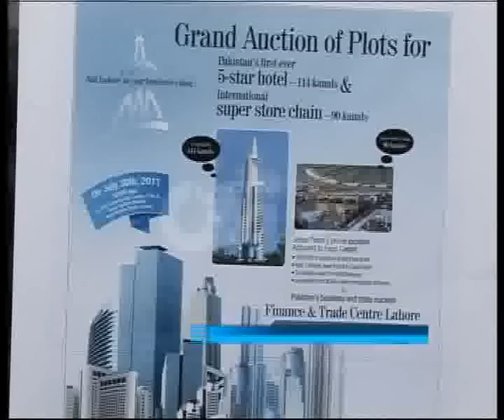LDA Finance & Trade Centre Project Near Expo Center Pkg Durre Nayab City42